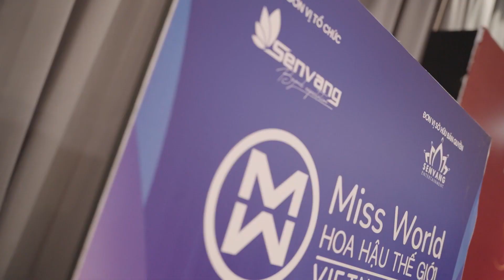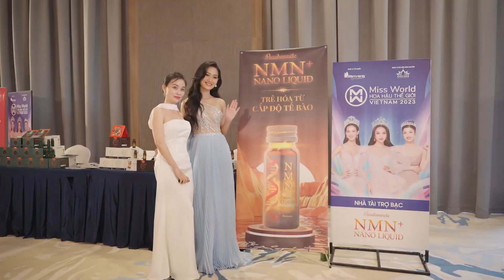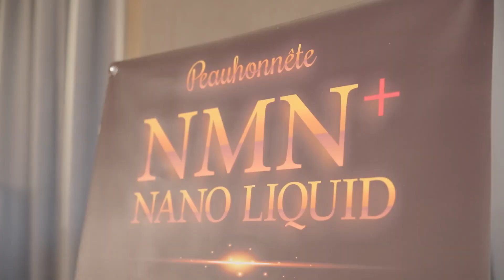Khám phá giải pháp làm đẹp NMN Peauhonnete